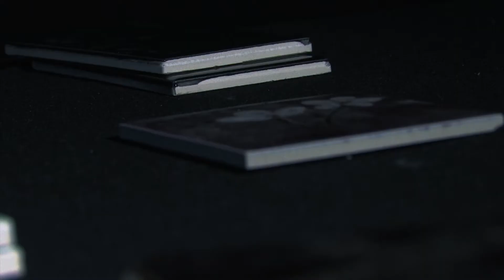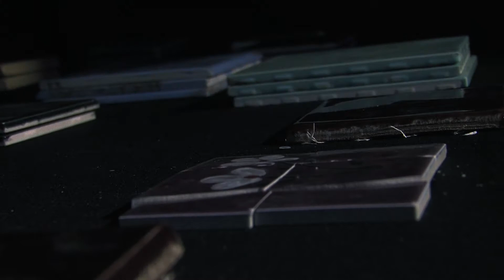Beautiful Things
"I have been crucified with Christ. It is no longer I who live, but Christ who lives in me. And the life I now live in the flesh I live by faith in the Son of God, who loved me and gave himself for me." Galatians 2:20.

Celebrating the Resurection of Jesus Christ
    Easter Sunday 2015 SVCC

Find out more about us at simicommunity.com

Music Copyright: "Beautiful Things by Gungor